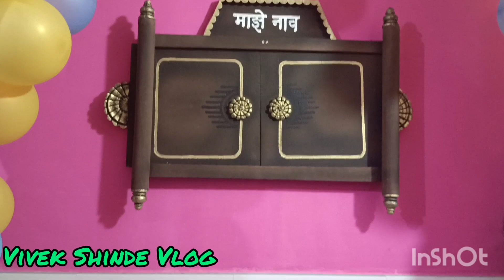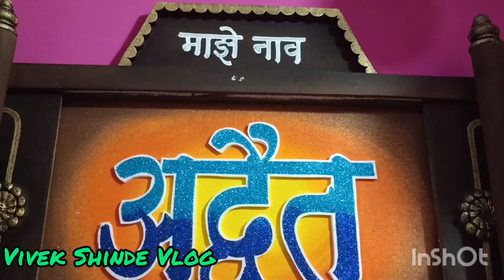अपेश च्या मुलाचा नामकरण सोहळा 🥳🥳